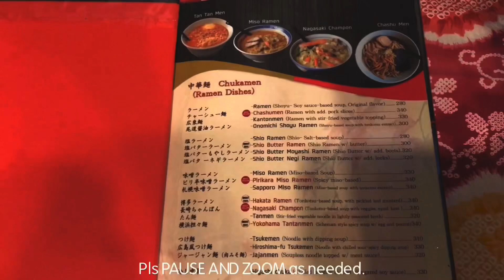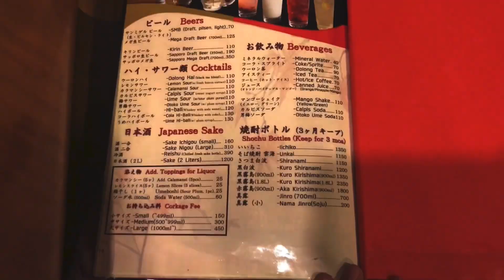Ippon Yari Japanese Restaurant | Where to eat in Lipa Batangas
So, I learned that this Ippon Yari japanese restaurant was famous in Sta Rosa, Laguna because even before the popularity of RAMEN in Manila, they have long already been serving authentic japanese food. So, here we are to give it a try!